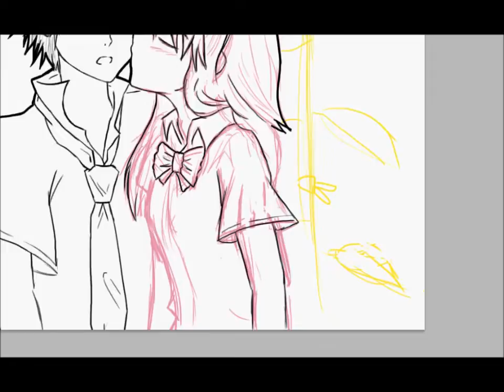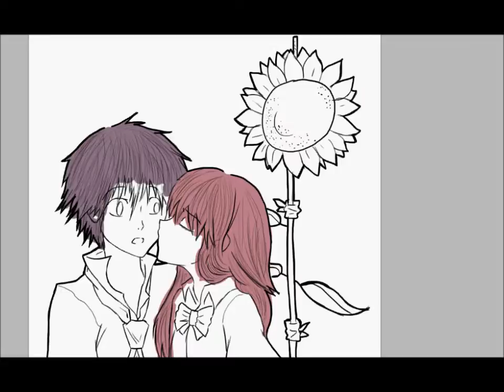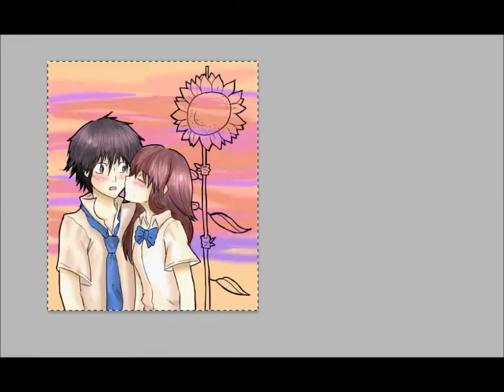Hinata ♥ Hikage [Speed-Paint]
I finished the first volume of the Manga, "I am here!" ("Koko Ni Iru You" in Japanese) and I loved it. Here's my first fan art.

I'm sorry, it's a bit sloppy, but I haven't used my tablet, in like, two months! D:

Anyway, I could really relate to this manga. I'm hoping to go to the bookstore again so that I can get the second book! xD

Manga: "I Am Here!" by Ema Toyama
Art: By me, ChibiStarChan ;D